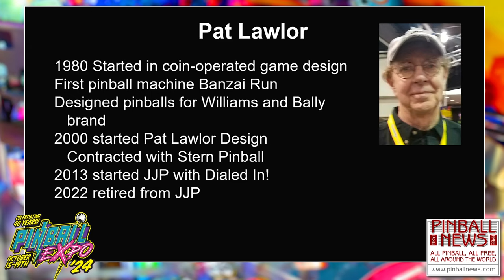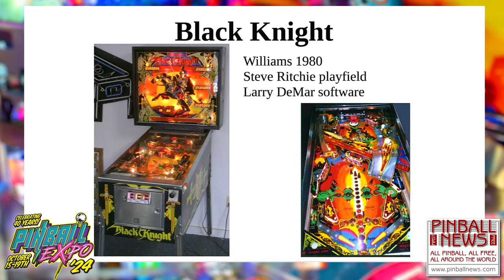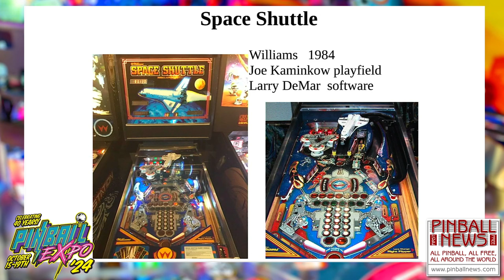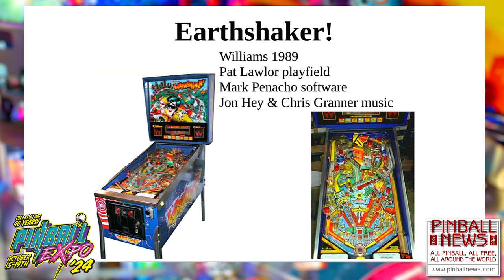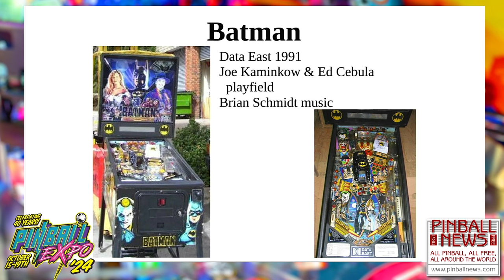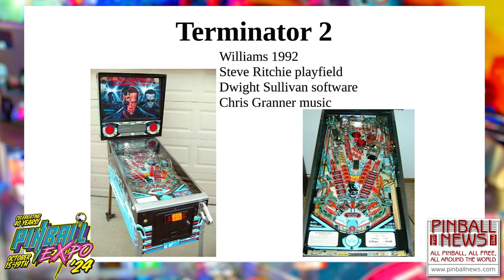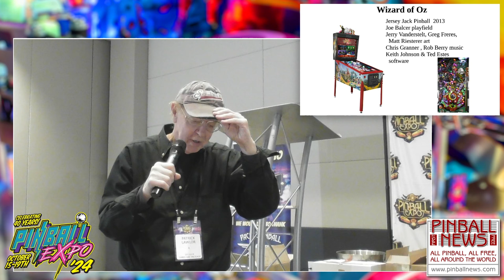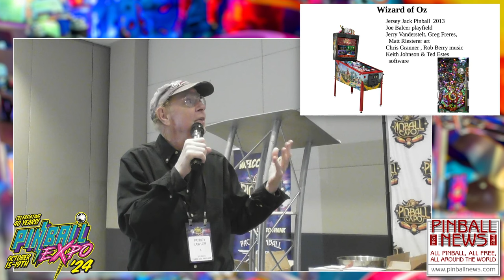40 Years of Pinball Expo: Part Two - Pinball Expo 2024 - Pat Lawlor and Friends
The industry legends conclude their look back at the industry over the past forty years along with the many changes that have taken place.  This is the second part of two.